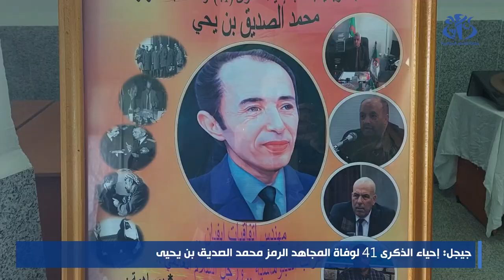جيجل: احياء الذكرى الـ 41 لاستشهاد المجاهد الرمز محمد الصديق بن يحيى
جيجل(وأج)- احتضن متحف المجاهد بولاية جيجل، احتفالية احياء الذكرى الـ 41 لرحيل رجل الدبلوماسية الجزائرية والسلام العالمي، المجاهد الرمز محمد الصديق بن يحيى، وهي المناسبة التي عرفت تنظيم معرض خاص بمسيرته و عرض شريط مصور عن نشاطه، فضلا عن تقديم  مداخلات أكاديمية من طرف أساتذة جامعيين.